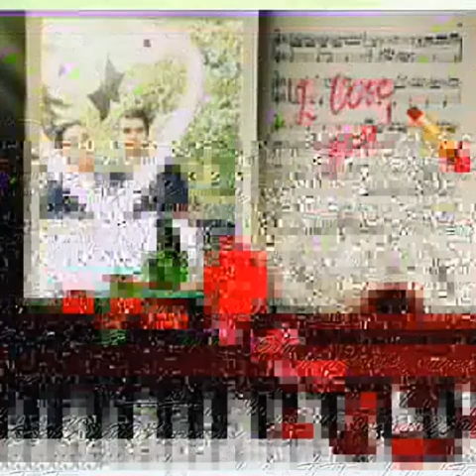My love my whole world i love you so much